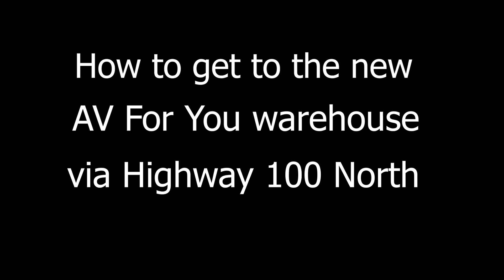Driving Directions to AV For You Via 100 North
As of 8/19/19 AV For You has moved to Crystal, MN.  This video gives you step by step instructions on how to get to our new location via 100 North.

To get to our New Address
AV For You
3324 Winpark Drive

Using 100 North:
Take the Duluth Street Exit
Turn Left onto Duluth Street
Turn Right onto Douglas Drive
Turn Left onto 32nd Avenue
Turn Right onto Pennsylvania Avenue
Turn Left before last building
AV For You is on your right #3324